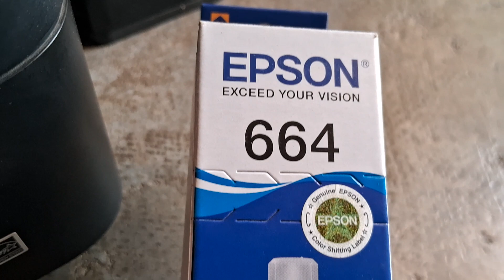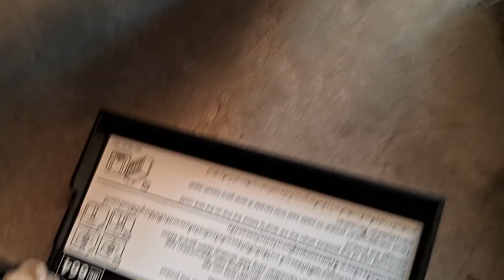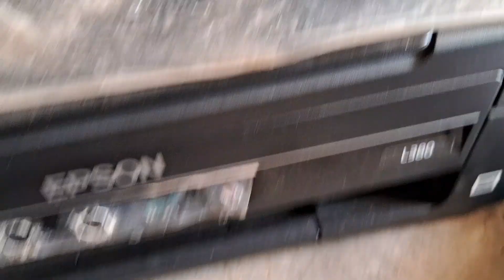How to change Epson L380 Printer